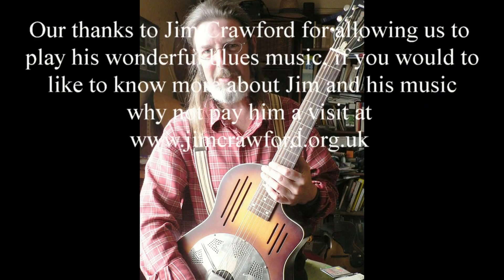Westward Ho! Cliff Walk